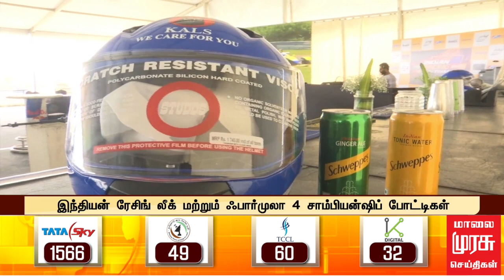தீவுத்திடலில் டிச.9, 10 தேதிகளில் ஃபார்முலா 4 இறுதிப் போட்டி